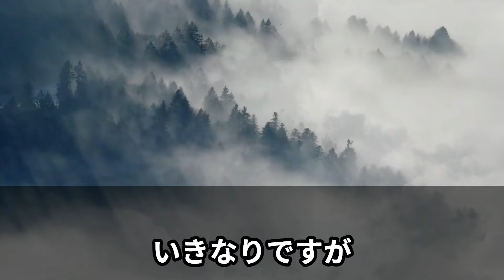見逃さないで！運勢が激変する５つのサイン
本当にチャンスは突然に訪れます。
そして、その時に何をするかが決まっていないとチャンスを逃がしてしまいます。
また、人生好転のサインを不運と間違いやすいこともありますので、間違いをしないように最後までご覧ください。